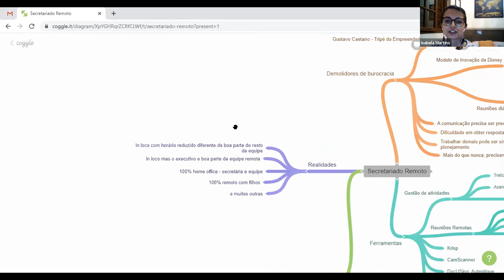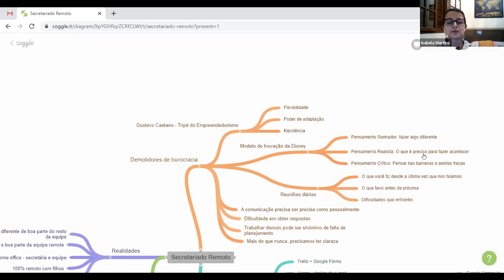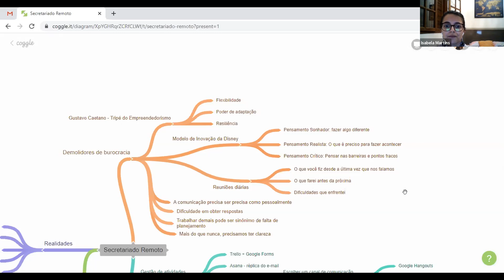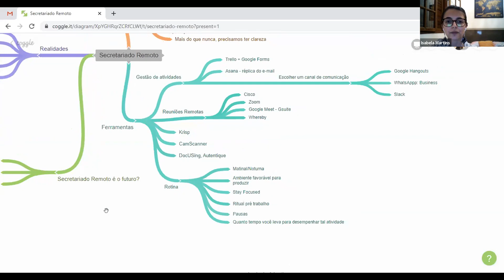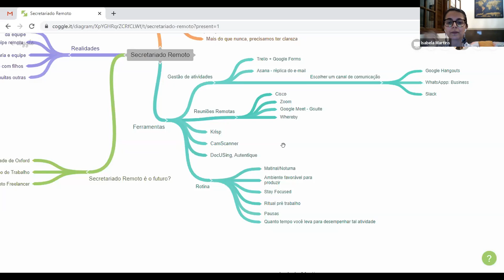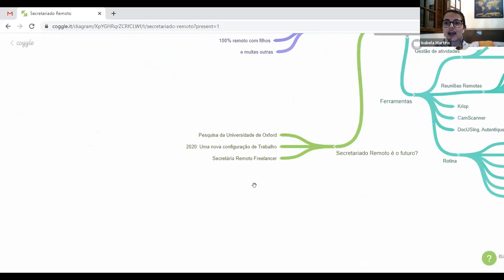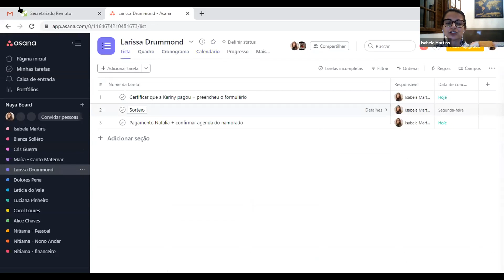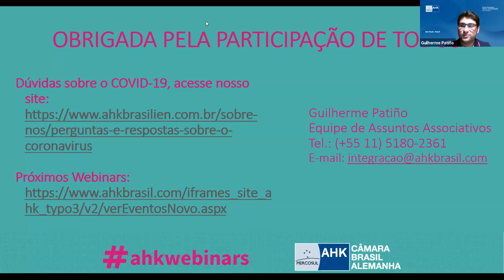Webinar - Secretariado Remoto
No dia 15 de abril de 2020, Isabela Martins apresentou os principais desafios e dificuldades do profissional de secretariado no cenário atual. Durante a apresentação, ela abordou como lidar com esse momento, qual o papel do/a assistente executivo/a atualmente, ferramentas que podem ajudar neste momento, e como a situação que estamos passando impactará a área de secretariado para o futuro.

Se interessou pelos webinars? Acompanhe todos eles por meio da playlist